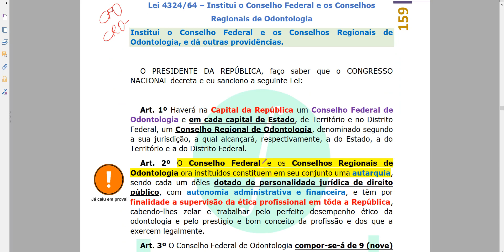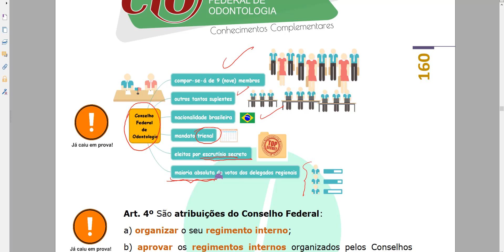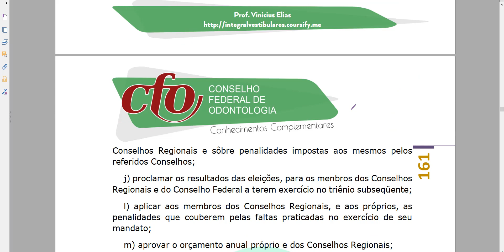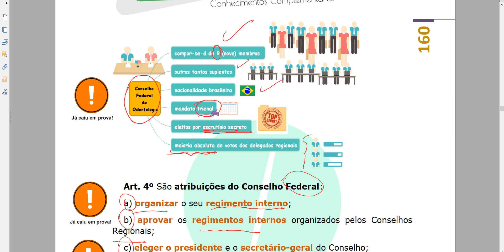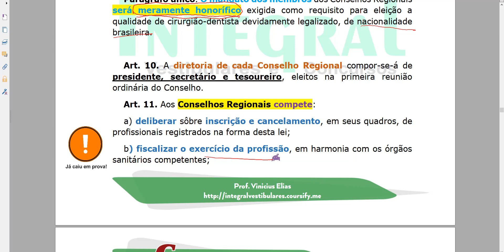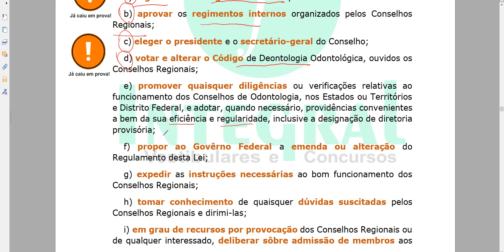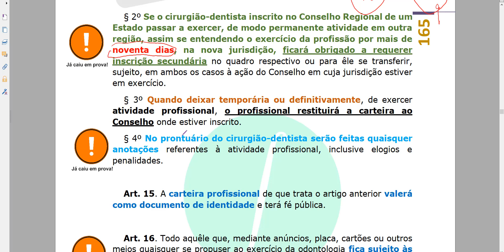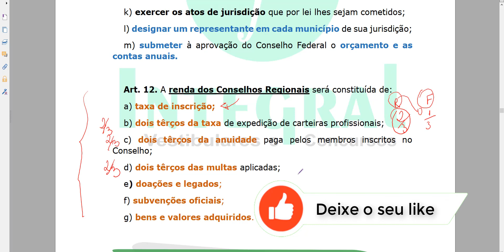REVISÃO PARA O CFO/CRO | LEI nº 4.324/64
Aulão de revisão dos pontos mais importantes da lei 4324/64  (Institui o Conselho Federal e os Conselhos Regionais de Odontologia, e dá outras providências.)